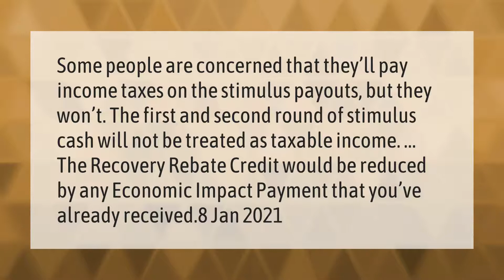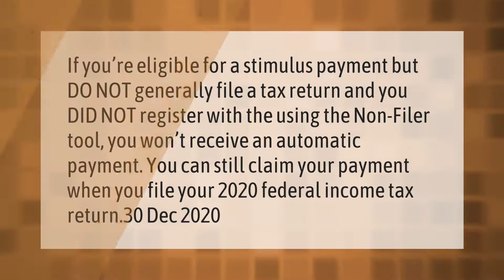Do you have to claim stimulus check on 2021 taxes?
00:00 - Do you have to claim stimulus check on 2021 taxes?
00:40 - Will you get a stimulus check if you don't file taxes?
01:11 - Why haven't we received your stimulus check?

Laura S. Harris (2021, February 15.) Do you have to claim stimulus check on 2021 taxes?
    AskAbout.video/articles/Do-you-have-to-claim-stimulus-check-on-2021-taxes-219107